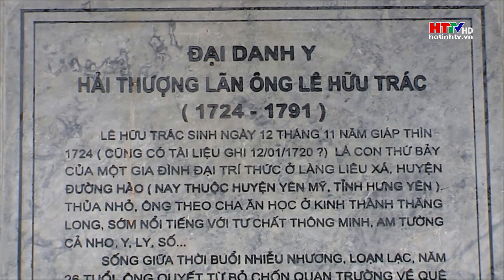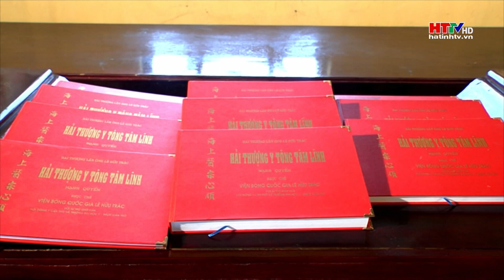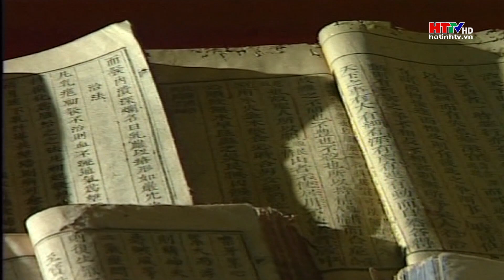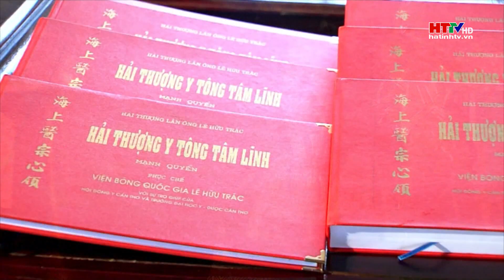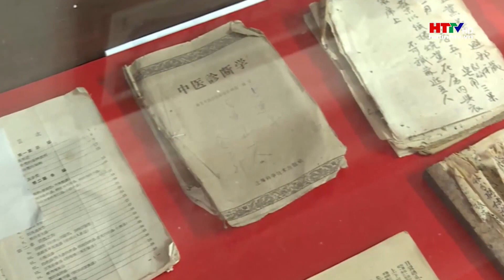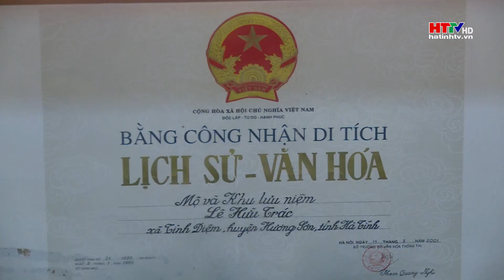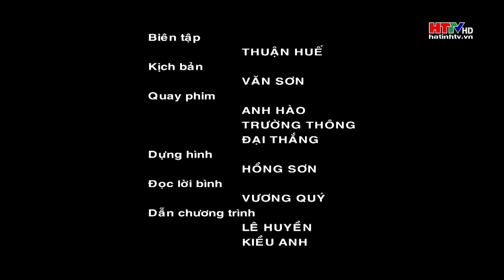Đại danh y Lê Hữu Trác với những giá trị vươn tầm nhân loại | Hà Tĩnh TV